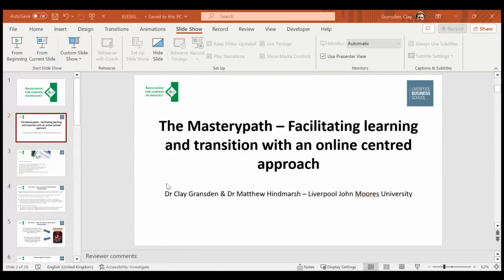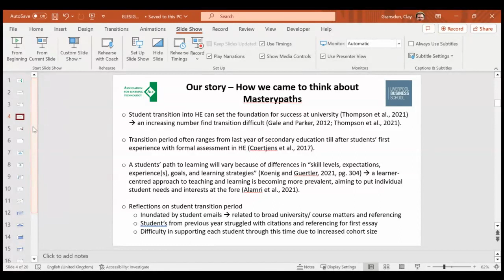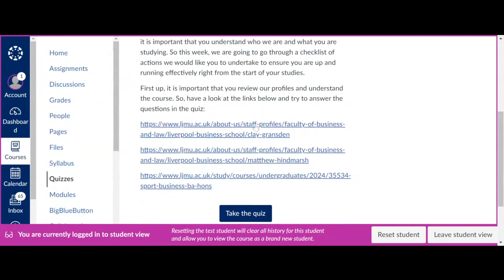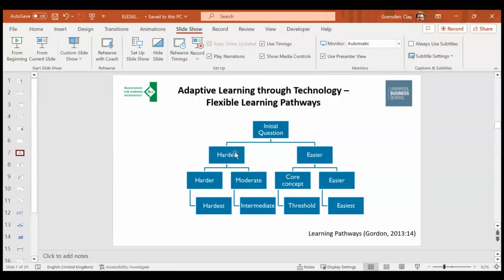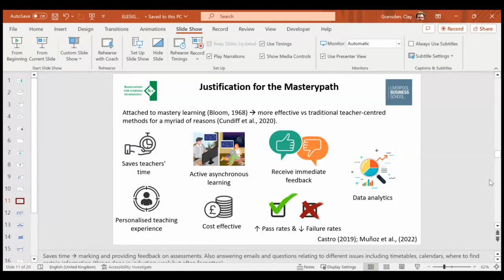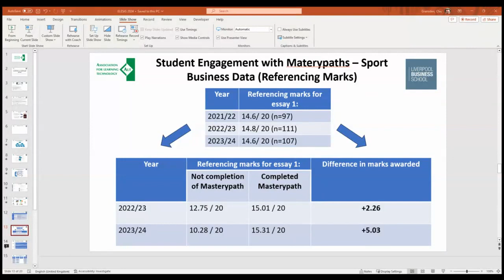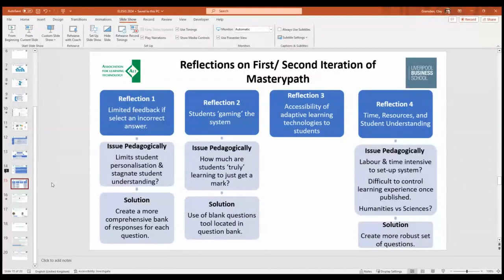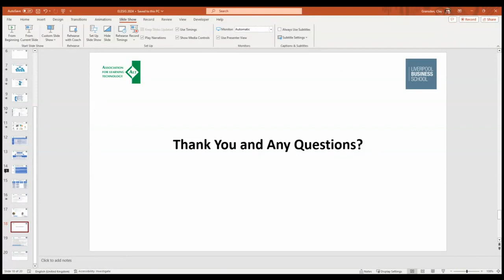ELESIG - The Masterypath – Facilitating learning and transition with an online centred approach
Educators have begun to transition to a learner-centred approach, aiming to put individual student needs and interests at the forefront (Alamri et al., 2021). As a result, higher education institutions are increasingly employing technology to personalize students’ learning and master their expertise (Lesser, 2016). Indeed, according to Kara and Sevim (2013), the opportunity and capability to integrate digital tools into the teaching and learning process have truly transformed higher education. The use of such practices has been accelerated, in part, by COVID-19 (e.g., O’Dea and Stern, 2021) as well as pedagogical research (e.g., Armellini and Rodriguez, 2021) and institutions (i.e., Advance HE) advocating for a hybrid and/or blended approach to learning. Such driving forces have subsequently witnessed adaptive learning technologies being classified as one of the six most promising technologies emerging within the higher education setting worldwide (EDUCAUSE, 2020), bringing opportunities to explore new venues for teaching and learning. Many adaptive learning technologies can be implemented by educators in a bid to facilitate student learning. Mastery paths, which can be incorporated into the virtual learning environment of Canvas, are one such adaptive learning technology that has emerged within this practice. The Mastery Path initiative has been running for three years across three subjects and has amassed data from over 1,200 students. The results have been fascinating, with students responding positively and demonstrating the same levels of understanding (and, in some cases, more). However, our focus over the last 12 months has centered on how this initiative has impacted student transitions into tertiary education.

Reference list: Alamri, H.A., Watson, S. and Watson, W. (2021). Learning Technology Models that Support Personalization within Blended Learning Environments in Higher Education. TechTrends, 65, pp. 62-78.

Armellini, A., and Rodriguez, B.C.P. (2021) Active Blended Learning: Definition, Literature Review, and a Framework for Implementation. In: Rodriguez, B.C.P., and Armellini, A. (eds.) Cases on Active Blended Learning in Higher Education. Hershey, PA: IGI Global. Pp. 1-22.

EDUCAUSE. (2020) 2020 EDUCAUSE Horizon Report: Teaching and Learning Edition. [Online] Available (Accessed 13th February 2024)

Kara, N., and Sevim, N. (2013). Adaptive learning systems: Beyond teaching machines. Contemporary Educational Technology, 4(2), pp. 108-120.

Lesser, M. (2016). Why we badge: The potential for digital credentials. Education Digest, 81(5), pp. 43–48. O’Dea, X. C., and Stern, J. (2021) Virtually the Same?: Online higher education in the post Covid-19 era. British Journal of Educational Technology, 53(3), pp. 437-442.

When
2 April 2024 from  3:00 PM to  4:00 PM